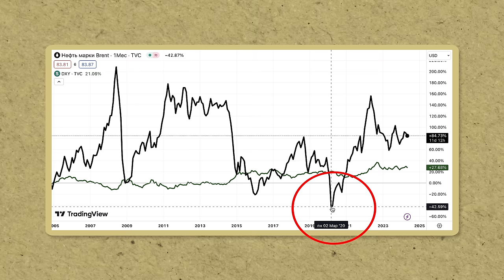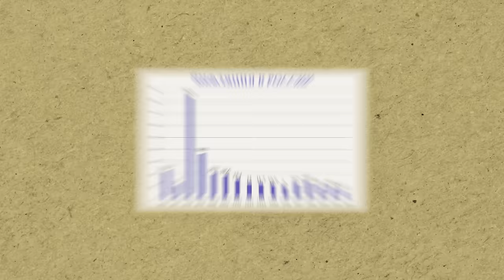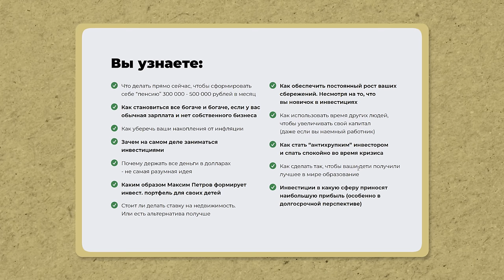ДЕФОЛТ 1998: ВСЕ ПОВТОРЯЕТСЯ СНОВА! / Будет ли новый кризис в России в 2024 году?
Вспоминаете дефолт 1998 года и боитесь, что история повторится? В этом видео я расскажу вам, будет ли новый кризис в России в 2024 году и чего ожидать в 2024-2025 годах.

Досмотрите видео до конца, и вы узнаете, будет ли дефолт в России и какой будет курс доллара к концу 2024 года.

На нем вы найдете, что будет с экономикой России в 2024 году и что будет с ценами на нефть.

Будет ли новый кризис в России в ближайшие полгода? Напишите свое мнение в комментариях

00:00 - Почему произошел дефолт в 1998?
06:26 - Что будет с ценами после повышения курса доллара?
09:35 - Может ли повториться кризис 1998 года?
13:05 - Заключение